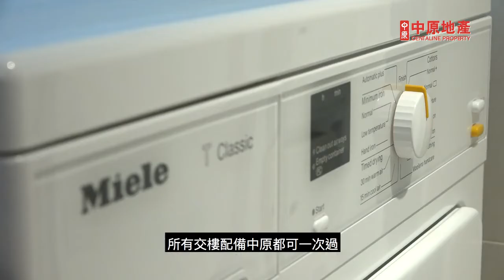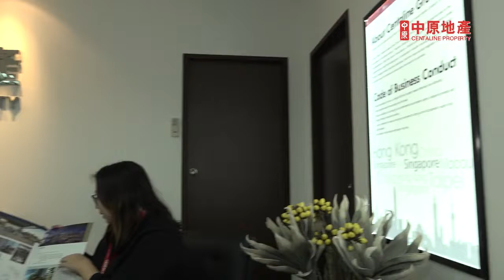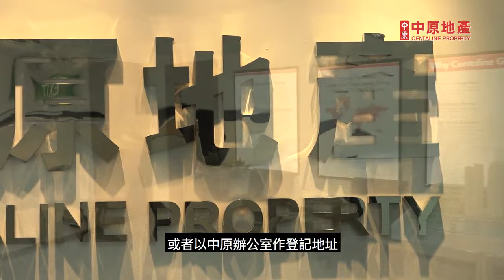新加坡 8 St Thomas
新加坡中原地產由香港人管理，配合新加坡同事的協力，為本地、香港及海外買家提供最貼心的服務。我們了解投資海外買家的擔心，所以當你購入新加坡物業後，我們就會專員為你解決有關按揭、銀行開立戶口、新樓驗收、出租、管理租客及單位等等。
中原地產代理有限公司（牌照號碼：C-000227）重要提示：

本廣告/宣傳資料內物業為已建成物業，已取得當地合法使用証明文件。本公司為有關物業之單邊代理，只代表發展商於香港的推廣及銷售工作。本廣告/宣傳資料內所載有關基建配套規劃及發展的描述只供參考，以政府最終公布之規劃藍圖工程為準。本廣告/宣傳資料內載列的影片、相片、圖像、繪圖或素描顯示純屬畫家對有關發展項目之想像感覺。有關的相片、圖像、繪圖或素描並非按照比例繪畫及/或可能經過電腦圖像修飾處理。本廣告/宣傳資料內所顯示的物業位置、間隔、設施及外觀等資料，均由發展商提供，只作參考之用。本公司並無採取任何步驟核實有關資料是否合符有關物業的實際情況。有興趣者須依賴自己進行視察及查証以確定資料的準確性。本公司建議準買家於決定購買有關物業前先參閱有關物業的買賣資料，包括但不限於有關物業的買賣合約、價目表、物業面積資料及認購須知等文件，並自行向銀行查詢有關按揭事宜。本公司不對任何資料的準確性作出明示或隱含的保證，客戶宜向獨立法律或相關專業人士咨詢意見。*所有當地政府徵收的費用，由政府相關部門發布的為準。確實交樓日期，以發展商最終公布為準。物業編號：789 。廣告日期: 2018 年 12 月 1 日。